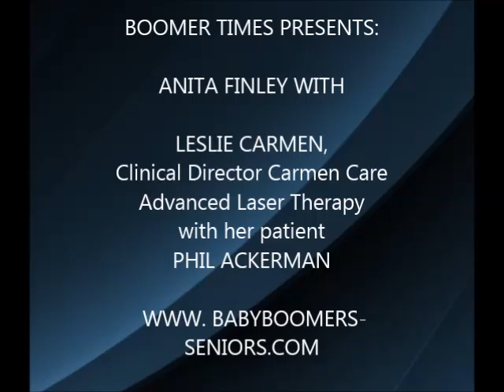BOOMER TIMES PRESENTS: ANITA FINLEY WITH LESLIE CARMEN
LESLIE CARMEN, Clinical Director Carmen Care Advanced Laser Therapy
We treat painful symptoms of Arthritis, Bursitis, Carpal Tunnel, Epicondylitis, Neck Pain, Fibromyalgia, Hip, Shoulder and Knee Pain, Lower Back Pain, Rotator Cuff, Migraines, Neuropathy, Trigeminal Neuralgia, Sciatica, Tendonitis, TMJ, as well as other painful neurological symptoms.Carmen Care has offices in Boca Raton, Plantation and Aventura.
AIRED LIVE 042316